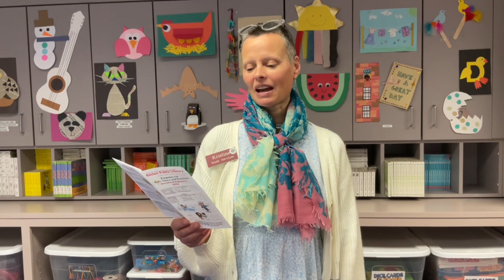Easton Public Library February 2024 Programs